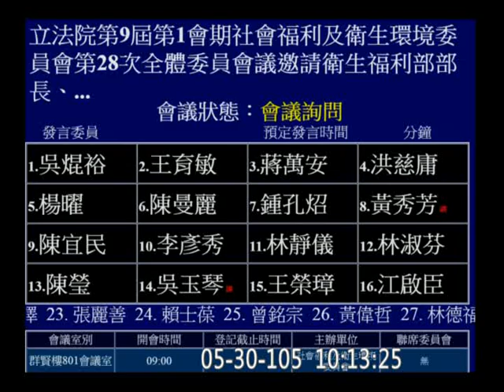20160530 (WHA立法院視導代表) 林昶佐 回應 國民黨不分區 陳宜民 質疑 | WHA 社福衛環 【立法院演哪齣？】